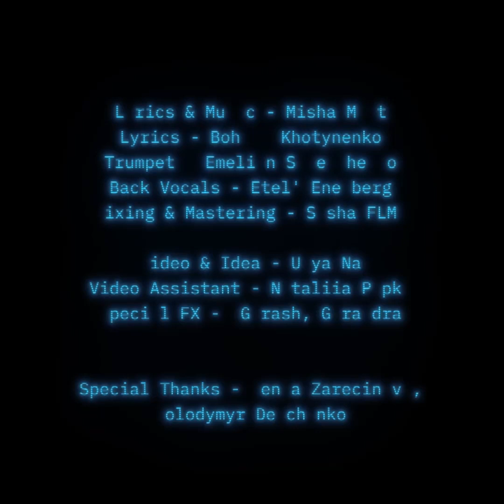Misha Mart - Tinder (Official Music Video)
New song Tinder by Misha Mart

Lyrics & Music - Misha Mart
Lyrics - Bohdan Khotynenko
Trumpet - Emelian Strelchenko
Back Vocals - Etel' Enenberg
Mixing & Mastering - Sasha FLM

Video & Idea - Ulya Na
Video Assistant - Nataliia Pipko
Special FX: Gorash, Girandra

Special Thanks - Xenia Zarecineva, Volodymyr Demchenko

Lyrics:

Raz, Dva, Tri, Chetyre!

Dlya togo chtoby ne bylo skuchno
V odinochku kormit' golubej
Ya reshil postupit' sovremenno
I reshilsya na svoj pervyj dejt

Zagruzil svoi luchshie fotki
Sredi nih fotokartochki tela
Chtob vzglyanuv na ekran iphona
Tochno ty ne svajpnula vlevo

Ya ustanovil Tinder
Ya ustanovil Tinder
Ya ustanovil Tinder
Chtoby najti tebya
Chtoby najti tebya!

Ustanovil Tinder
Ya ustanovil Tinder
Ya ustanovil Tinder
Chtoby najti tebya
Chtoby najti tebya!
// x2

Kazhdyj den' ya userdno svajpal
Cherez nedelyu dela poshli v goru
Poyavilis' pervye metchi
Veskij povod vyjti iz doma

V aktivnom poiske prohodit vremya
Kogda-to tochno ty mne popadyosh'sya
Ya udalyu navsegda prilozhenie
S ulybkoj v moi serye budni vorvesh'sya

Ty, ty, ty!
Prosto nesusvetnoj krasoty!

Ya udalyu Tinder
Ya udalyu Tinder
Ya udalyu Tinder
Ved' ya nashel tebya

Udalyu Tinder
Ya udalyu Tinder
Ya udalyu Tinder

Ya!
// x2

@fast art production
2022